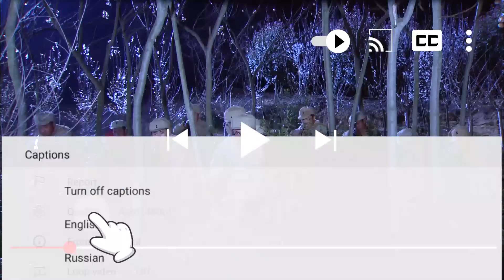共軍小隊中了日軍詭計被抓，隊長假意投降，暴起出手拿下日軍指揮官！⚔️ 抗日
第44集
wbzcxgn